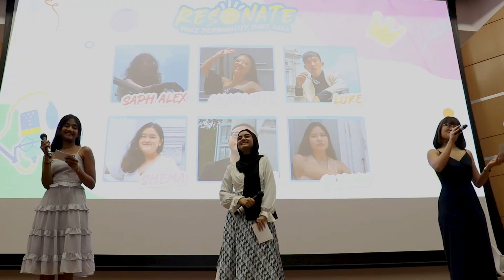VPH 2022 Finals Highlights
With that, Voice Personality Hunt 2022: Resonate comes to an end! As we anticipate what lies in store for us in VPH 2023, here’s a recap of what happened during our Grand Finals back in October 2022.

Once again, congratulations to all our finalists and thank you to everyone involved! Till we meet again at VPH 2023 😉